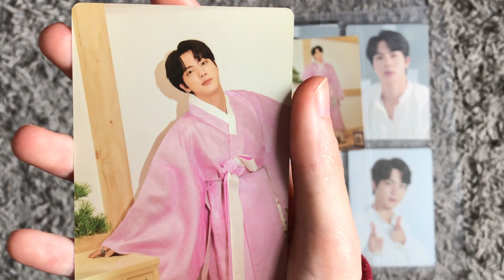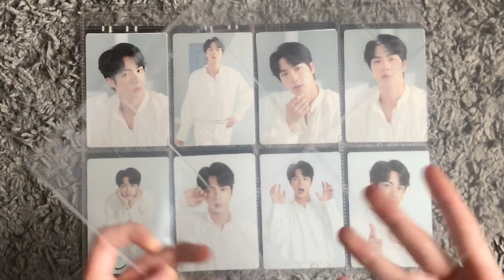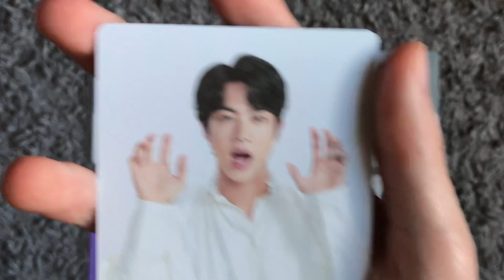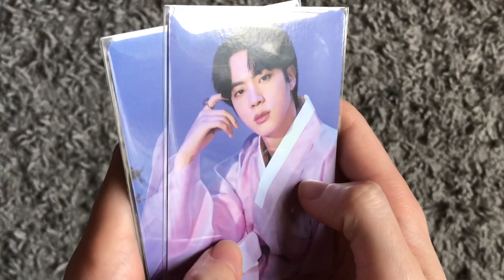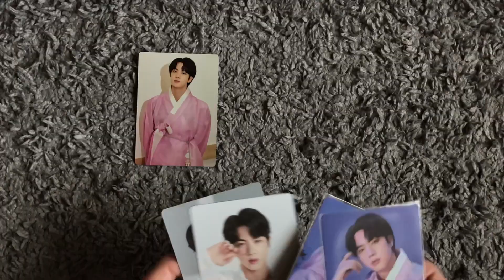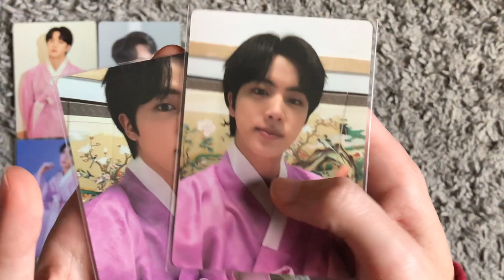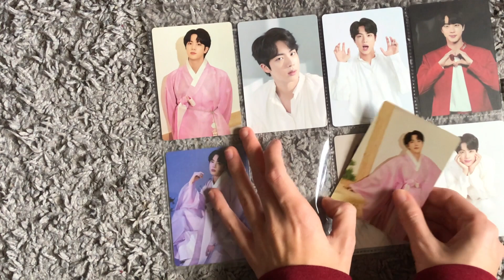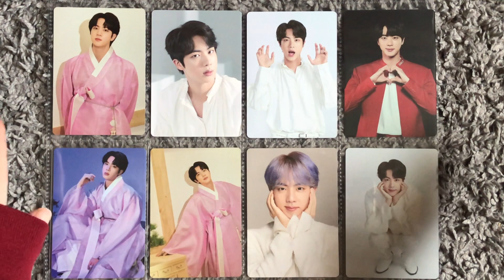8 pocket bias challenge ( jin edition )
- hi !
this was supposed to be uploaded on Jin's birthday but I wasn't able to edit it in time ☹️
after seeing his weverse post today i really wanted to get this video up to remind Jin how loved he is and I hope he stays safe and healthy ♡
~ meg

[socials]
trade/sale insta: namkoots
main insta: gcfsnight

[music]
intro/outro: lovin' me - fiftyfifty (instrumental)